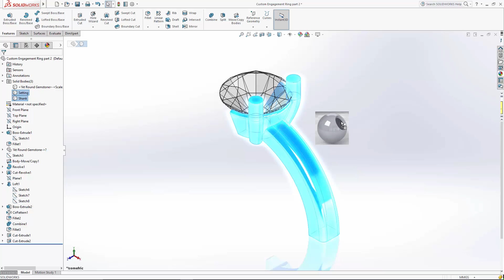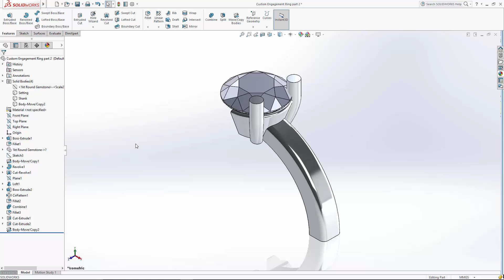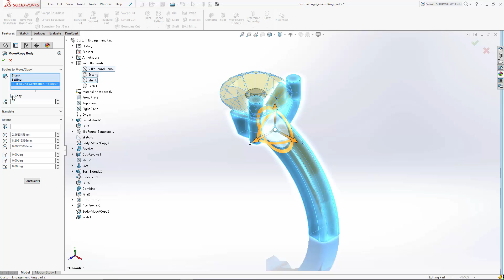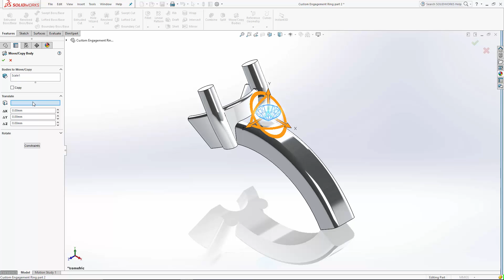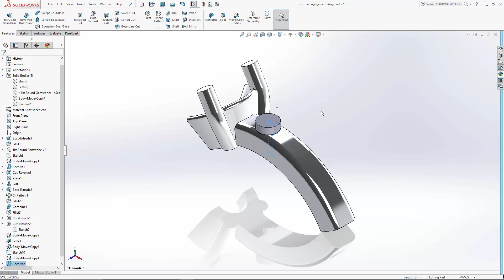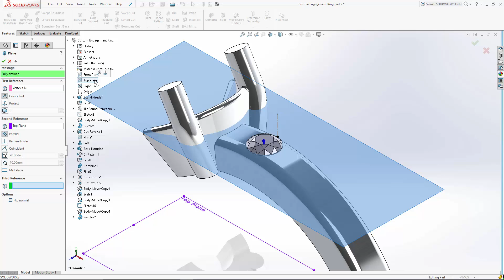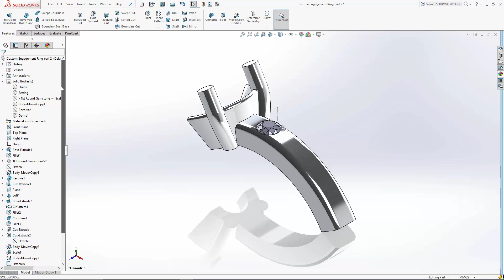SOLIDWORKS Tutorial: Custom Engagement Ring - Part 3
In part 3 of our 4 part series on designing a custom engagement ring in SOLIDWORKS, we start laying out the ring's accent stones while introducing additional options in the Body Move/ Copy feature as well as an introduction to the Dome feature and applying materials to part bodies.